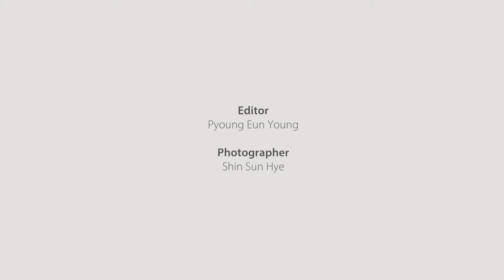Full Blossom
만개한 생화보다 더 자극적인 플라워 모티브에 취하다.

photographer ｜ SHIN SUN HYE
editor ｜PYOUNG EUN YOUNG